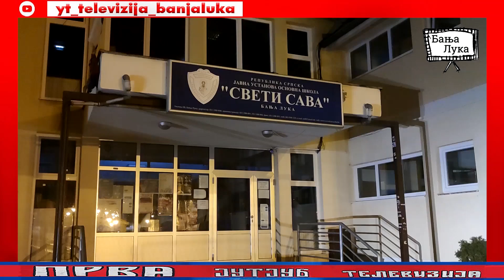BANJA LUKA 2020 - LAUŠ, PAPRIKOVAC I PETRIĆEVAC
Бања Лука - Лауш, Паприковац и Петрићевац 2020. године

Тим: Дејан Ш.  Радован Ђ. Владимир М.